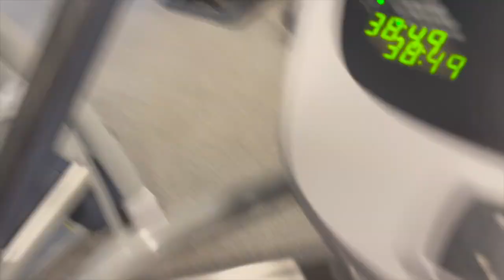j term day in my life at elon u | bridget alynn ♥︎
link to my storefront

i hope you all enjoyed the vlog!! thank u for watching and i'll see you in my next one !!!